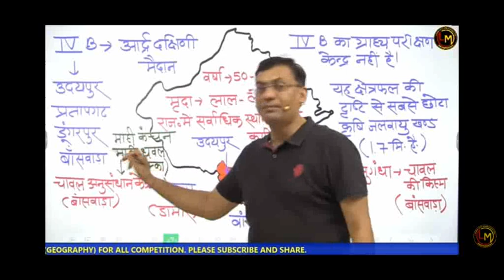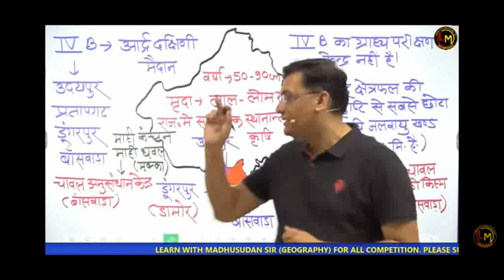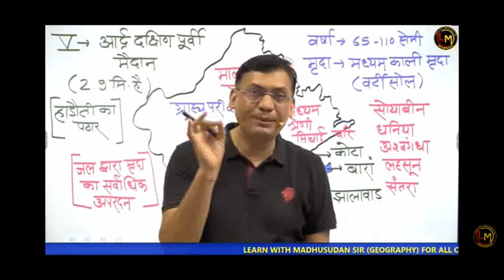krishi jalwayu kshetra ka part3